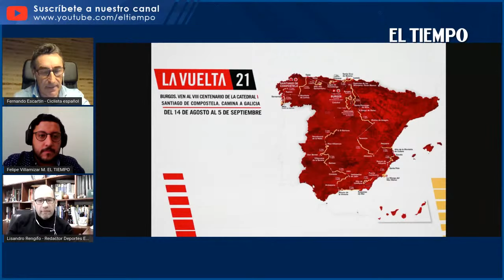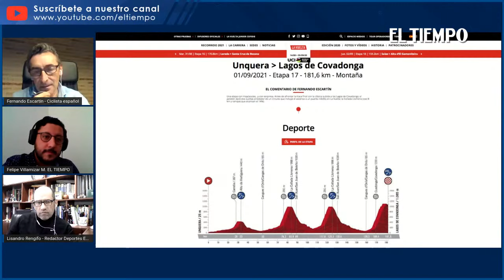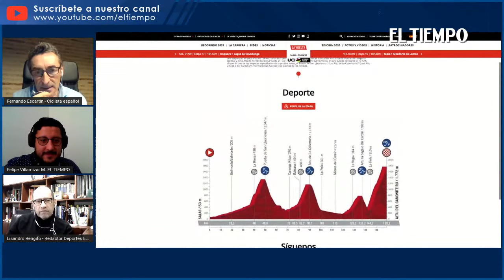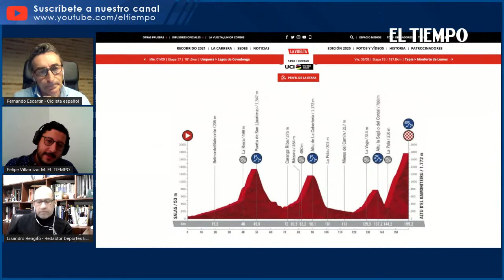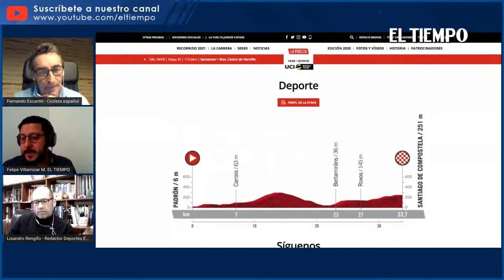El Tiempo En Vivo: Analizamos el recorrido de la Vuelta a España para los colombianos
El exciclista Fernando Escartín habla con EL TIEMPO sobre el recorrido que él ideó.